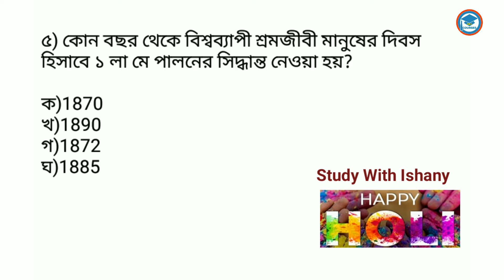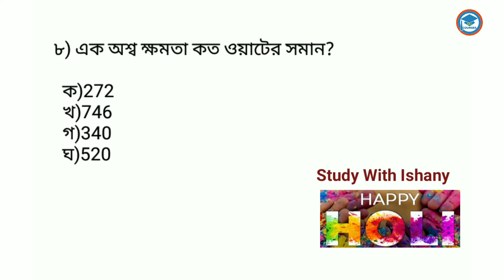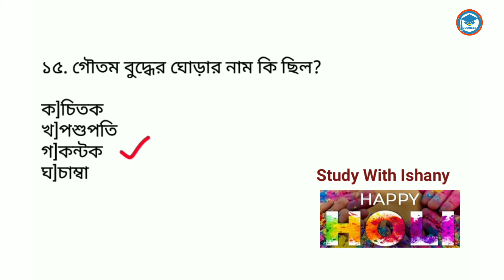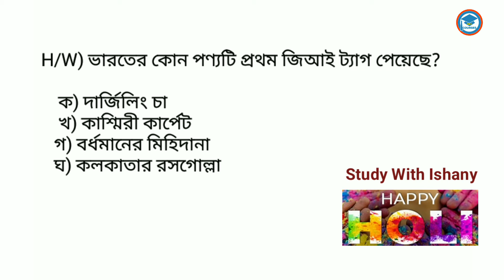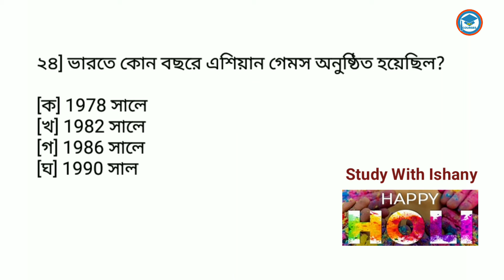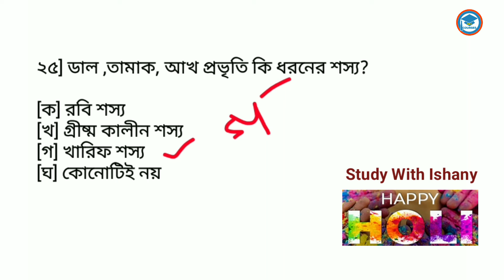SSC MTS EXAM 2023 | SSC MTS GK/GS Practice Set-24| SSC MTS General Awareness Class in Bengali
SSC MTS EXAM 2023 | SSC MTS GK/GS Practice Set-24| SSC MTS General Awareness Class in Bengali | Study With Ishany | SSC class in bengali | ssc mts gk practice set-24 by Ishany Madam (Study With Ishany)